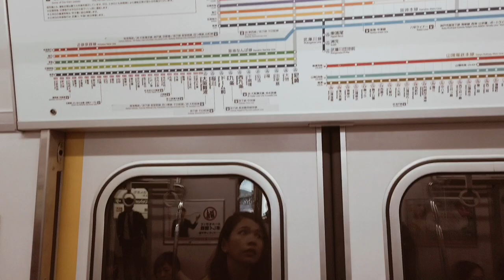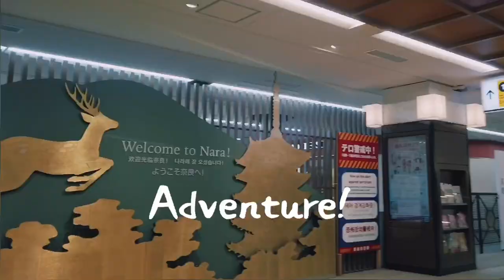Summer in Nara Park Osaka Travel Vlog | Kimono | Photoshoot in Nara | Deer Park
Be gentle and graceful to those deers and they will love you back.

Filmed with a DJI Osmo Pocket,

We love to create beautiful video and making lifetime memories, TOGETHER. Thankyou so much for watching